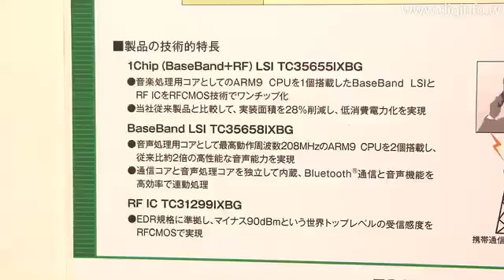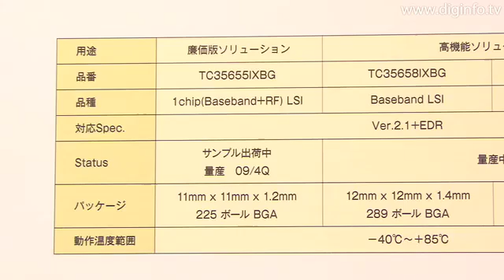Toshiba Automotive Bluetooth Chipset : DigInfo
TOSHIBA / Automotive Bluetooth Chipset